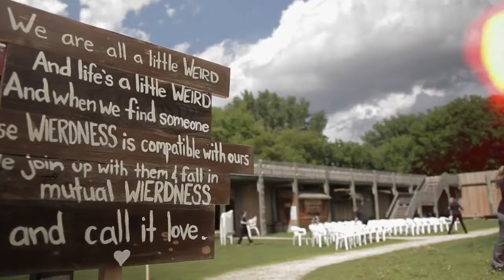Laurie + David - Well Wishes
A Nu Frequency Production

Filmed by: Jordan Popowich & Jeff Gordon

Song: Catcher & The Rye by Neighbour

Licensed through the Music Bed